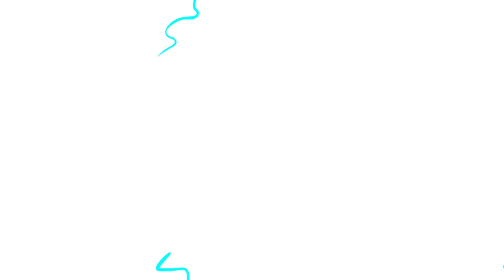【原創動畫】農場大豐收 | 超級汽車兒歌童謠 | 兒童音樂劇 | 卡通動畫 | 交通工具認知 | 幼兒早教啟蒙 | 貝樂虎